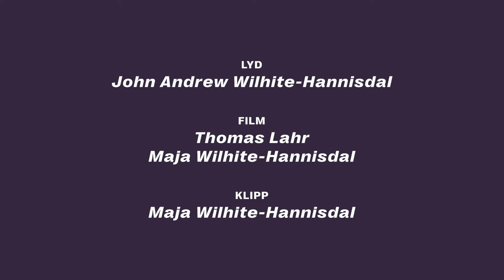Ritual Lament for the Cod of the Oslo Fjord (utdrag)- Only Connect 2022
Musikk og elektronikk: John Andrew Wilhite-Hannisdal
Skulptur: Anastasia Savinova
Sang: Andrea S. Giordano
Regi/dramaturgi: John Andrew Wilhite-Hannisdal

Den Oslo-baserte amerikanske komponisten John Andrew Wilhite-Hannisdal og den Sverige-baserte kunstneren Anastasia Savinova presenterer en skulpturell lydinstallasjon som flyter på vannet utenfor MUNCH. Verket spiller av lyder laget fra torskens parringsrop i Oslofjorden der torsk nesten har forsvunnet totalt.

Verket kan virke dystert og ser ved første øyekast ut som en båt som har gått på grunn. Men gjennom å gå i dialog med verket på forskjellige måter utforsker kunstnerne nye forhold mellom mennesker og torsk, og med havet generelt, som kan gi nytt liv og bevissthet til vårt forhold med alt som lever i vannet. Verket er produsert i samarbeid med Rebekah Oomen (UiA/UiO/HI) og Akerselva Trebåtforening.

Dokumentasjon fra Only Connect Festival of Sound 2022, Munch Museum, Oslo, Norway.
Film: Thomas Lahr og Maja Wilhite-Hannisdal
Klipp: Maja Wilhite-Hannisdal

Støttet av Kulturrådet (Norsk kulturfond)  og NyMusikk